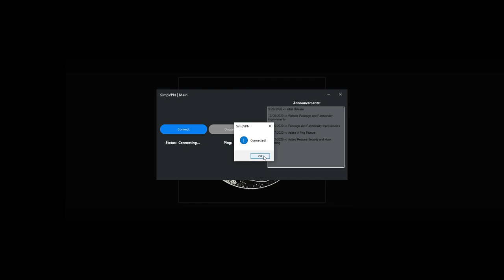SimpVPN Showcase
I made a vpn. It looks cool alright...